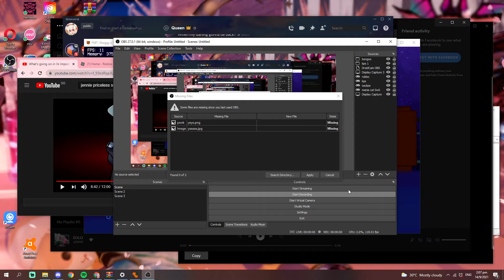[Friday Night Funkin'] Shaggy x Matt but they Sad :c